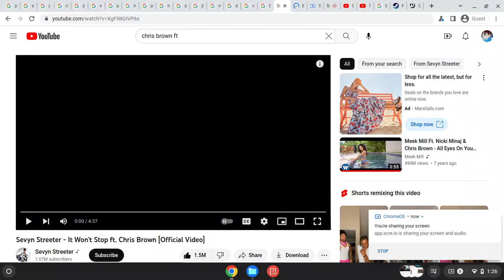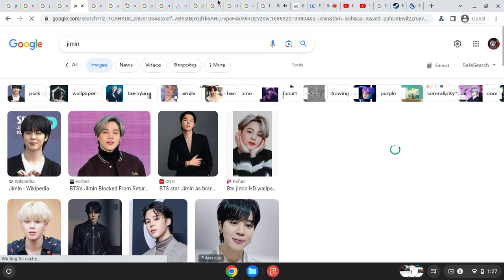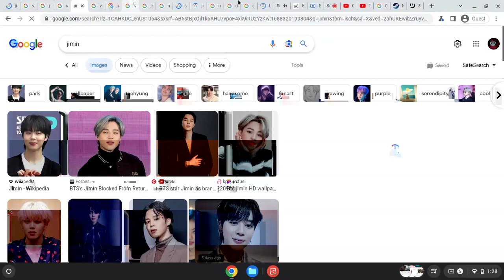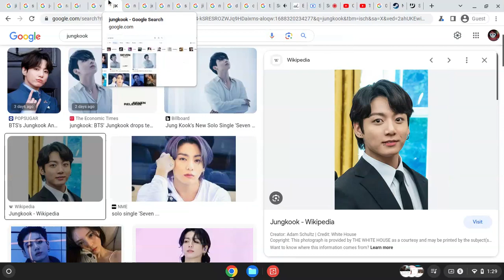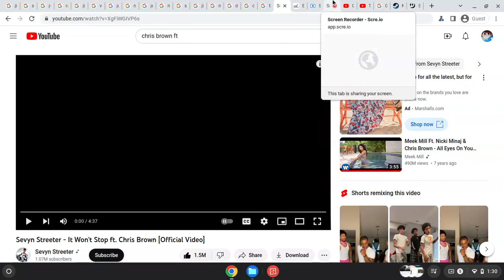How Would "BANGTWICE" Sing "It Won't Stop" By "Sevyn Streeter & Chris Brown"(Google Images Version)